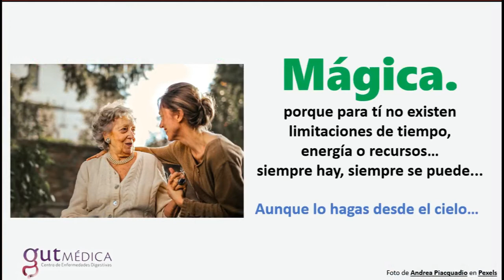Feliz Día a todas las Madres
GutMédica celebra en este día a todas las madres!